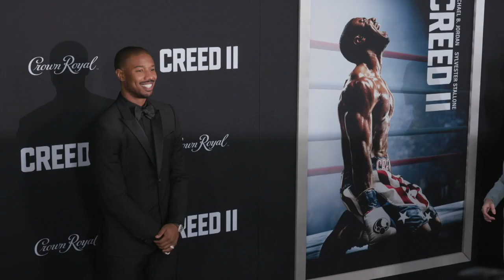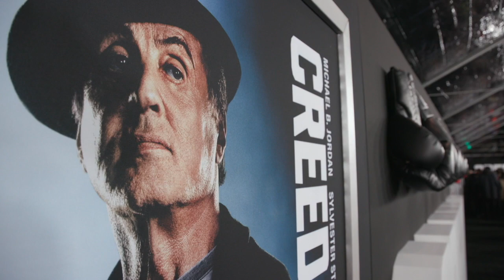CREED II Premiere: Interview with Michael B. Jordan & Tessa Thomson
Metro Goldwyn Mayer Pictures and Warner Bros. Pictures hosted the World Premiere of CREED II at the AMC Lowes Lincoln Square on Wednesday, November 14, 2018.

Red carpet interviews with Michael B. Jordan and Tessa Thompson, plus red carpet b-roll. (Courtesy of Annapurna Pictures)

Make sure to connect with We So Nerdy!